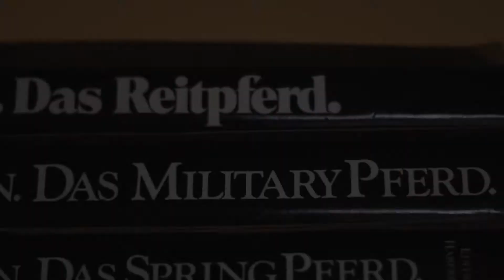Hoefslag Masterclass: Tineke Bartels over social media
Op 9 februari is de Hoefslag Masterclass On Tour met Tineke Bartels. We gaan op een positieve manier met elkaar praten en nadenken over de toekomst van de dressuursport.  Ook de invloed van social media en hoe we daar gebruik van kunnen maken komen aan bod.